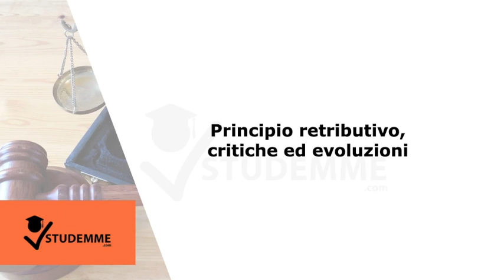RIASSUNTO DIRITTO PENALE 2 UNICATT | COME SUPERARE ESAME DIRITTO PENALE 2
Video riassunto di DIRITTO PENALE 2: realizzato da una studente del corso di LAUREA TRIENNALE IN GIURISPRUDENZA della UNIVERSITÀ CATTOLICA DEL SACRO CUORE.

Il video riassunto è stato realizzato da uno studente dopo avere seguito tutte le lezioni in classe ed aver superato l’intero modulo. Lo studente che ha realizzato questo audio riassunto ha superato l’esame con voto 28.

Il corso universitario è tenuto dalla professor LUCIANO EUSEBI.

ARGOMENTI TRATTATI:

Rapporto tra criminologia politica criminale e diritto penale

Principio retributivo, critiche ed evoluzioni

Sistema penitenziario

DPR 448/1988

Competenza giudice di pace

Confisca

Distinzione illeciti penali e amministrativi

Bene giudico e principio di offensività

Teoria generale del reato è messo di causalità

Cassazione dell’ evento non voluto : morte

Responsabilità medica

Iter giudice e reato colposo

Dlgs 81/2008

Dlgs 231/2001

Omicidio stradale

Dolo / dolo eventuale e colpa cosciente

Superamento responsabilità oggettiva

Tipologie di furto

Delitto di attentato ed eversione art 280 cp

Delitti in materia sessuale

Rissa e strage

Reati associativi

Ingiuria e diffamazione

T.u 309/1990 in materia di sostanze stupefacenti

Delitti Vs amministrazione della giustizia : favoreggiamento reale e personale

Delitti VS Libertà personale : stalking e tortura

Delitti religiosi

Furto rapina estorsione truffa

Usura ricettazione riciclaggio e autoriciclaggio

Delitti VS PA: concussione corruzione

False comunicazioni sociali

Bancarotta fraudolenta e semplice

Reati tributari

Legittima difesa è stato di necessità

Aborto e procreazione medicalemente assistita

Trattamento fine vita

Diritto interno e normative ue